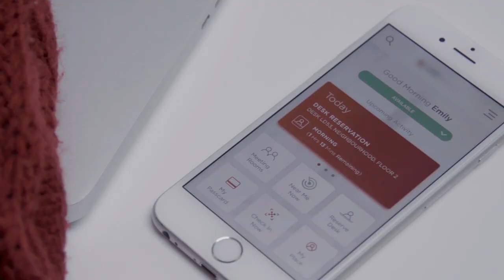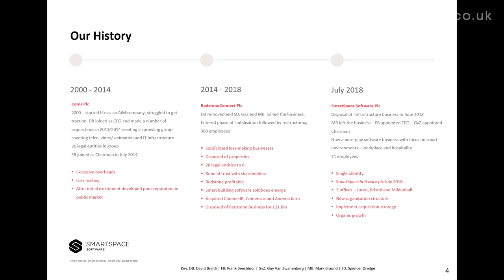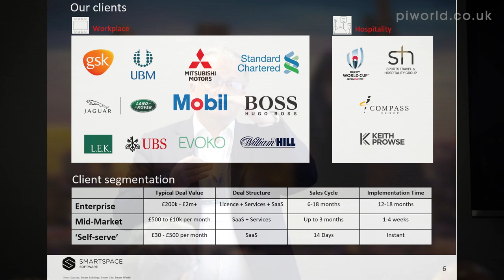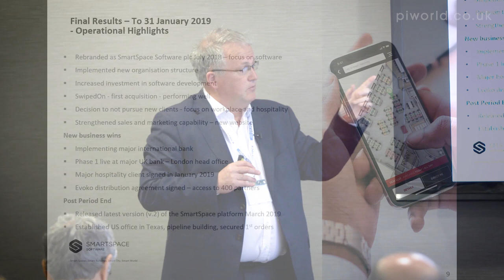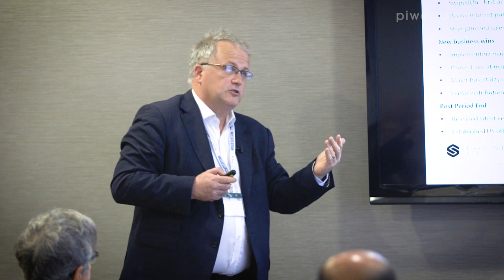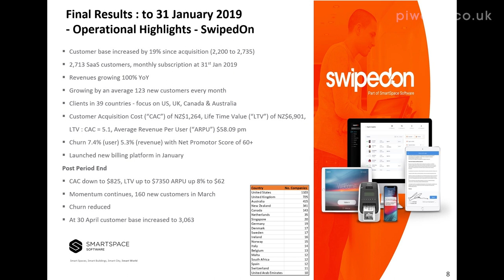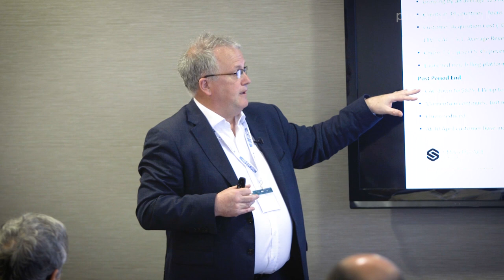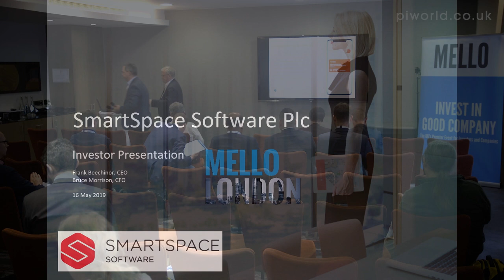SmartSpace Software (SMRT) Presentation at Mello May 2019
By Frank Beechinor, CEO

Introductory video - 00:18
SMRT history - 03:17
The team - 04:16
SMRT product offering - 05:06
At a glance - 08:42
Our clients - 09:44
Final results - 13:18
- SwipedOn - 21:13
- Financial highlights - 30:47
Q&A - 32:35

Smartspace Software PLC, formerly RedstoneConnect PLC, is engaged in providing technology and services for smart buildings and commercial spaces through its core businesses, Redstone and Connect IB. The Company, through Redstone, provides a range of services, including design, build and installation; and software solutions. The managed services encompasses the provision of outsourcing services spanning network infrastructure management, smart buildings support services, desktop and data center support services and move, add and change services. Redstone offers OneSpace occupancy management product. The Company, through Connect IB, creates digital solutions. Connect IB develops and deploys applications, including those that address mapping and way finding of Smart Buildings and Smart Spaces, such as car parks or retail shopping centers. It serves customers of all sizes, including corporations, such as property developers, landlords and principal occupiers of commercial property.